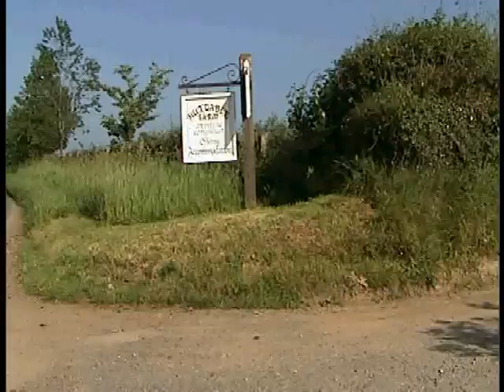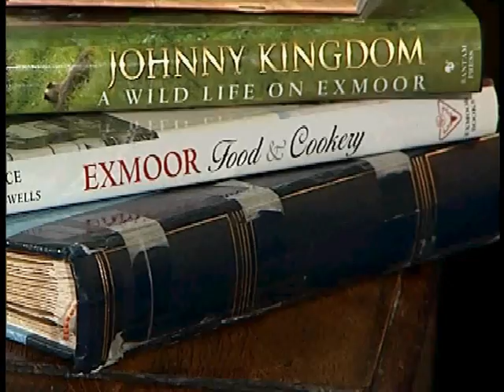Huxtable Farm B&B West Buckland Devon.mpg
Huxtable Farm, an award winning, farmhouse offering quality bed and breakfast accommodation, in North Devon, near Barnstaple & Exmoor National Park.

A historic, 16th Century Medieval Devon Longhouse and carefully converted listed barn, with many original features, Tudor paneling, oak beams, log fires, uneven floors and low doorways! Tucked away in a secluded, peaceful countryside position (away from public roads, yet only 2 miles from A361, linking North Devon to the M5) within its own 80 acres of rolling North Devon countryside and woodland, with fabulous views.

This is an idyllic hideaway for exploring the beauty of Exmoor National Park, North Devons dramatic coastline with its historic harbours (Lynton/Lynmouth and Clovelly) and market towns (Barnstaple & South Molton). Discover National Trust Propertie - Arlington Court or visit the beautiful gardens of RHS Rosemoor and Marwood Hill, or family attractions such as 'The Big Sheep' or 'Combe Martin Wildlife & Dinosaur Park'. With the Tarka Trail and Macmillan Way walking routes passing Huxtable Farm's entrance enjoy walks directly from the doorstep!

En-suite bedrooms, free WiFi, tennis court, sauna, games room, a flock of Jacob sheep lambing during April and a 'Devon Wildlife' farm walk with abundant wildlife, panoramic views and starry skies.

Enjoy delicious breakfasts, freshly prepared from farm and local produce served with home-made bread, jams and free range eggs.

Enjoy a Devon Cream Tea welcome on your arrival!